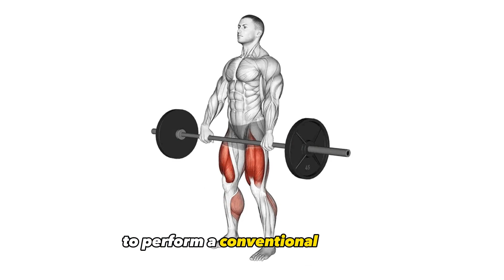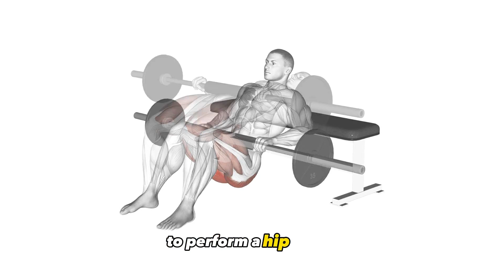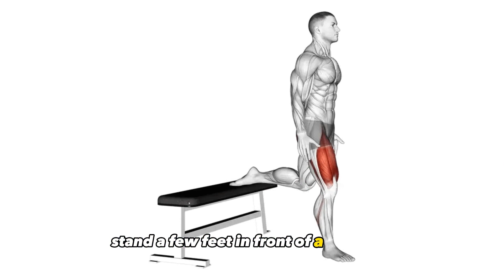Effective Exercises for Sculpting Your Glutes and Legs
Welcome to our empowering video: "Effective Exercises for Sculpting Your Glutes and Legs"! If you're ready to shape and tone your lower body, you've come to the right place. In this comprehensive guide, we will share a collection of highly effective exercises that will help you achieve your goals of sculpted glutes and toned legs.
Our glutes and legs are key components of a strong and aesthetically pleasing physique. Join us as we guide you through a series of targeted exercises designed to engage and transform your glutes, hamstrings, quadriceps, and calves. From squats and lunges to deadlifts and hip thrusts, we've carefully selected exercises that will provide maximum results.
Whether you're looking to lift and firm your glutes, strengthen your legs, or enhance your overall lower body definition, our workout routines have got you covered. We'll demonstrate proper form and technique for each exercise, ensuring you get the most out of your workout and minimize the risk of injury.
In addition to sculpting and toning your glutes and legs, these exercises offer numerous benefits. By engaging in lower body strength training, you'll improve your balance, stability, and overall athletic performance. You'll also boost your metabolism and burn calories, helping you achieve a leaner and more sculpted physique.
Whether you're a beginner or have some experience, our exercises can be modified to suit your fitness level. We'll provide variations and progressions, allowing you to challenge yourself as you progress on your fitness journey.
We believe in the power of consistency and dedication to achieve long-lasting results. That's why we'll also share tips on incorporating these exercises into your fitness routine and provide guidance on the frequency and intensity needed to maximize your progress.
Are you ready to take your lower body transformation to the next level? Don't wait any longer! Hit the play button and join us for this empowering "Effective Exercises for Sculpting Your Glutes and Legs" video. Get ready to feel the burn, see the definition, and unlock the strength within your glutes and legs. Let's sculpt and tone together!

Booty Sculpt: Effective Exercises for Sculpting Your Glutes and Legs
Legs of Steel: Unlocking the Secrets to Sculpted Glutes and Toned Legs
Strong and Shapely: Mastering Effective Exercises for Sculpting Your Glutes and Legs
Firm and Fabulous: A Guide to Effective Glute and Leg Exercises for Sculpting
Glute and Leg Transformation: Powerful Exercises for Sculpting and Toning
Shape Up: Unleashing the Power of Effective Exercises for Sculpting Your Glutes and Legs
Sculpted Lower Body: The Ultimate Workout for Glutes and Legs
Toned and Tight: Effective Exercises for Sculpting Your Glutes and Legs
Leg Day Power: Sculpting Your Glutes and Legs with Effective Exercises
Fit and Fabulous: Sculpt Your Glutes and Legs with Effective Toning Exercises

Glute exercises
Leg toning exercises
Lower body workout
Glute activation
Leg sculpting techniques
Booty gains
Squats
Lunges
Deadlifts
Hip thrusts
Resistance band exercises
Leg press
Hamstring exercises
Calf exercises
Glute bridges
Leg day routine
Strength training for legs
Booty workout
Leg muscles
Leg and glute transformationv